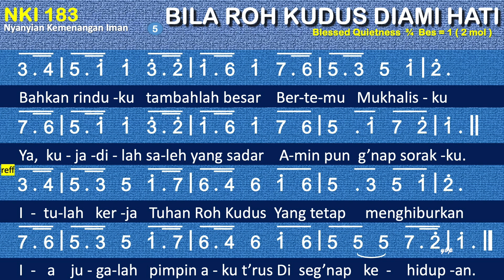NKI 183 Bila Roh Kudus Diami Hati (Blessed Quietness) - Nyanyian Kemenangan Iman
NKI 183 Bila Roh Kudus Diami Hati
Blessed Quietness

00:00 Bait 1 Girang dan gemar suka dan senang
00:46 Bait 2 Hidupku tetap tunjuk sinar-Nya
01:25 Bait 3 Dengan tak gentar ku bersaksi t’rus
02:04 Bait 4 Mulutku penuh kidung yang merdu
02:43 Bait 5 Bahkan rinduku tambahlah besar

1
Girang dan gemar suka dan senang
Limpahlah di hatiku
Tidaklah yang lain jiwaku tenang
Hanyalah anug’rah Hu
Itulah kerja Tuhan Roh Kudus
Yang tetap menghiburkan
Ia jugalah pimpin aku t’rus
Di seg’nap kehidupan.
2
Hidupku tetap tunjuk sinar-Nya
Di tengah g’nap kawanku
Kasihku telah nampak buahnya
Jadilah hormatnya Hu
3
Dengan tak gentar ku bersaksi t’rus
Tentang yang kudapatlah
Dan ku masyurkan darah Penebus
S’karang dan t’rus s’lamanya.
4
Mulutku penuh kidung yang merdu
Meskipun berat beban
Pagi dan petang puji Tuhanku
Hingga t’rus akhir zaman.
5
Bahkan rinduku tambahlah besar
Bertemu Mukhalisku
Ya, kujadilah saleh yang sadar
Amin pun g’nap sorakku.